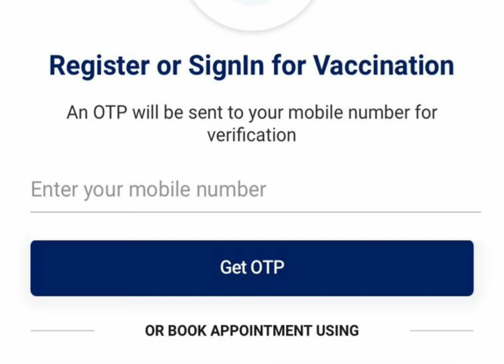Easy way to book slot for vaccine against covid 19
First step
Install cowin app and update atharcard

Second step

When u get alert login to cowin and book slot immediately